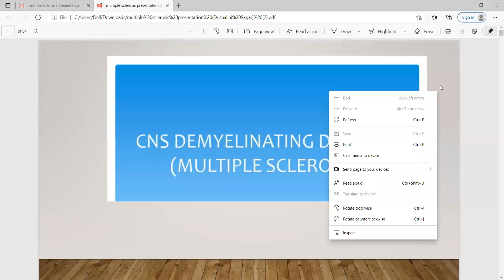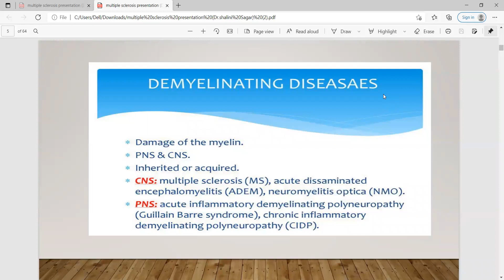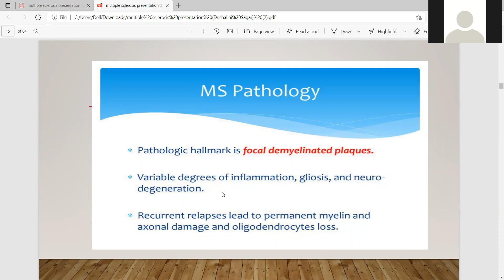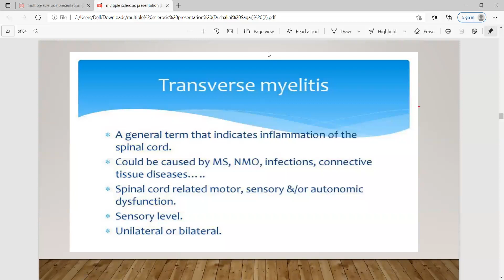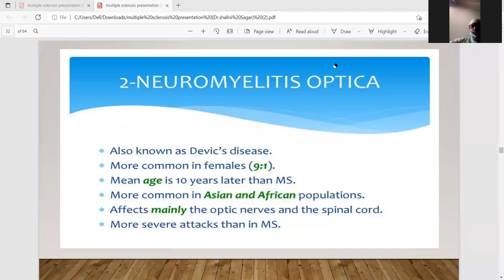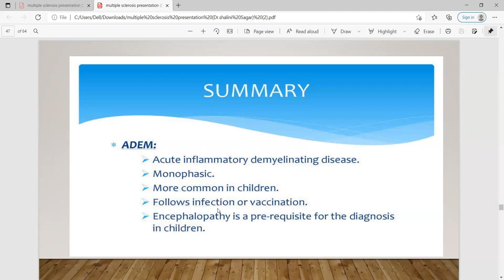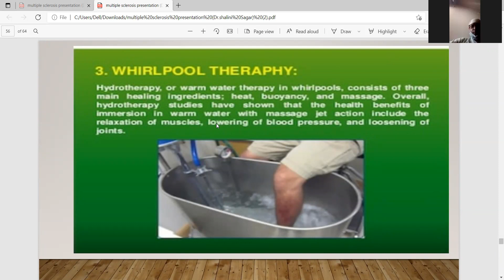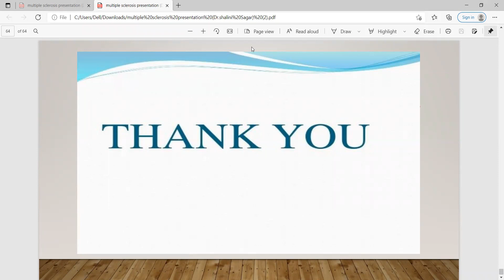MULTIPLE SCLEROSIS | Dr. Shalini Sagar (PT) | Global Association for Physiotherapy | GAPT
Joint Secretary Women’s Wing Delhi Dr. Shalini Sagar (PT) Speech about Multiple sclerosis